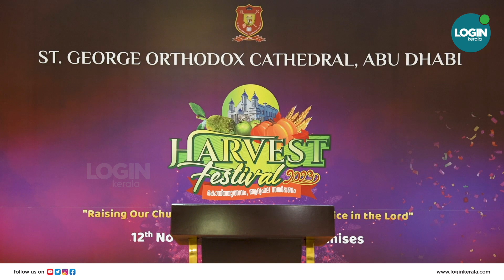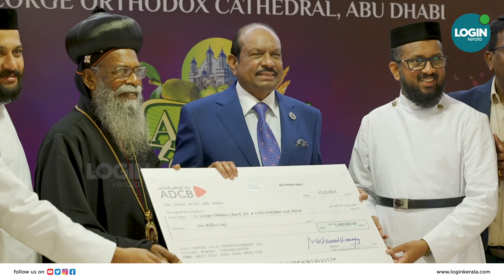അബുദാബി സെന്റ്‌ ജോർജ്ജ് ഓർത്തഡോക്സ് ദേവാലയ നിർമ്മാണത്തിന് 2.25 കോടി രൂപ നൽകി എം.എ. യൂസഫലി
അബുദാബി സെന്റ്‌ ജോർജ്ജ് ഓർത്തഡോക്സ് ദേവാലയ നിർമ്മാണത്തിന്  2.25 കോടി രൂ നൽകി  എം.എ. യൂസഫലി

Harvest Festival, Sr. George Orthodox Cathedral, Abu Dhabi